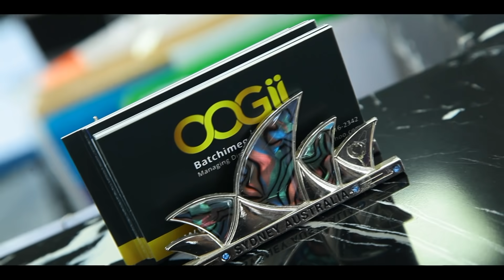urban talk S03EP04